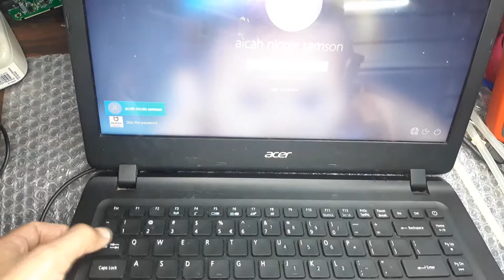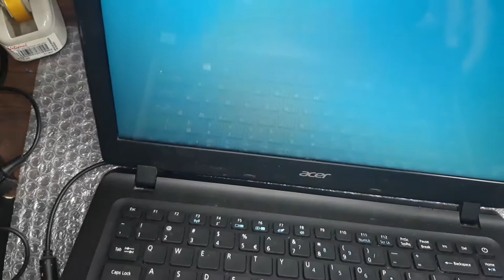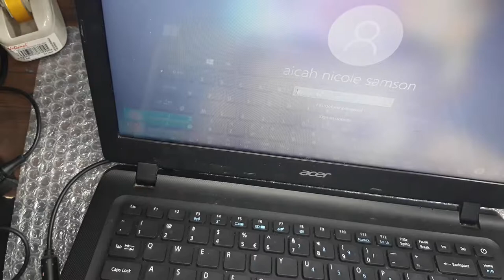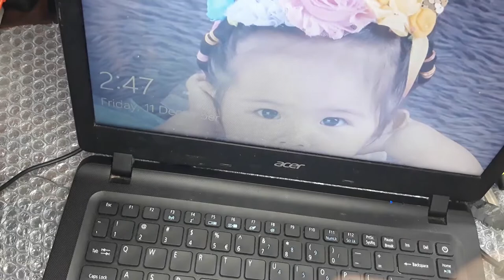ACER ES1 NOTEBOOK - NO POWER, RESET, DIY SWITCH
This laptop have no power then I try to reset its works but when i shutdown i can't power on via button so check then i found the problem. The problem is super io chip or starter chip, half of this chips is not working so i decide to used 3volt to ground  via keyboard creating switch(DIY). its done! and working so far.